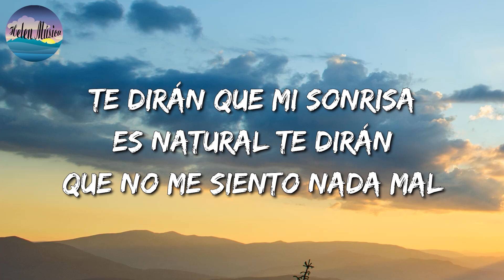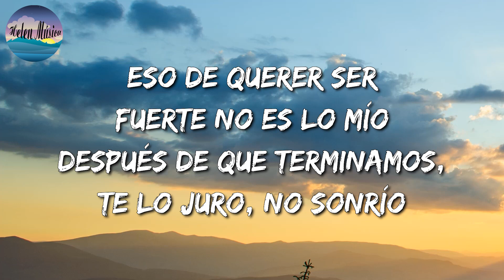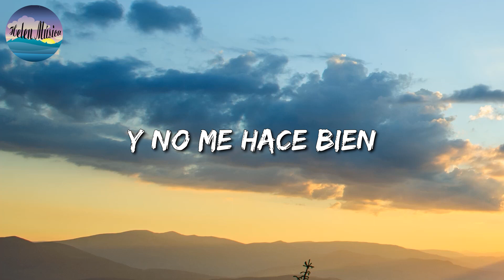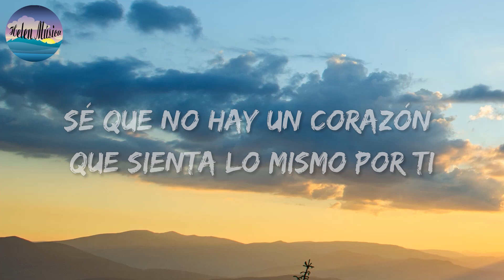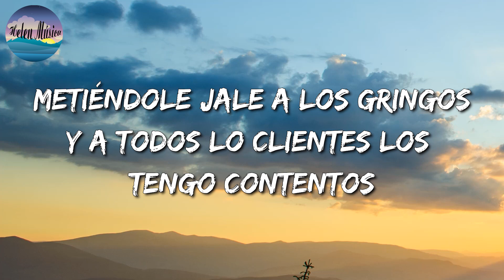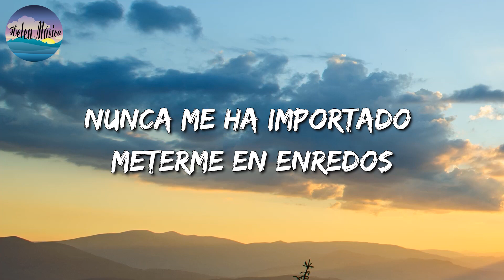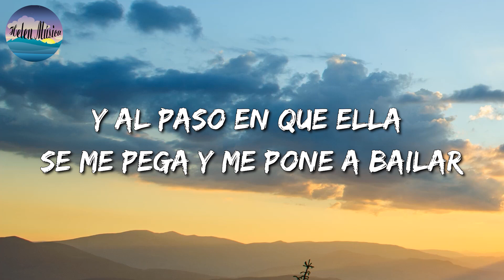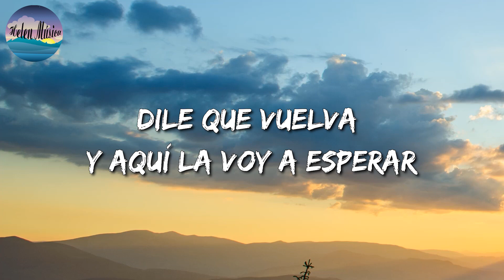🎵 La Adictiva - Te Dirán || Calibre 50, Luis R Conriquez, Natanael Cano (Letra\Lyrics)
🎧 Te Dirán Letra:

Te dirán que soy feliz desde que tú
Te largaste de mi vida y no volviste
Te dirán que festejé cuando te fuiste
Y te van asegurar que me perdiste
Te dirán que mi sonrisa es natural
Te dirán que no me siento nada mal
Te dirán entre comillas la verdad
Jurarán que me largué de la ciudad
Te dirán lo que no es cierto porque yo se los pedí
Pero, hasta me falta el aire desde que no estás aquí
Eso de querer ser fuerte no es lo mío
Después de que terminamos, te lo juro, no sonrío
Te dirán lo que parece, pero nunca lo que es
Porque yo me disfracé de lo que no soy todo el mes
Confundí con mi alegría a todo mundo
Pero no dejé de amarte ni un segundo
Es mentira que aquí no ha pasado nada
Te confieso que aún espero tu llamada
Adictiva
Te confieso que aún espero tu llegada